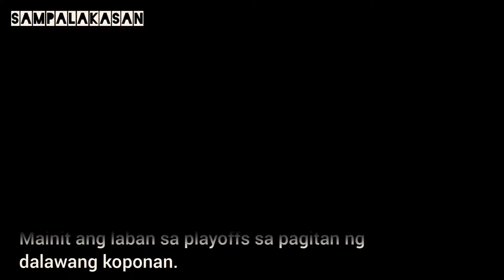Depensang Pisikal ng Boston laban kina KD at Kyrie | Kyrie tameme sa Boston Fans